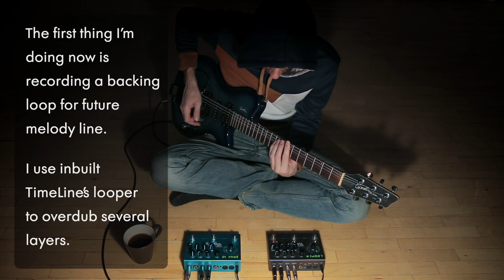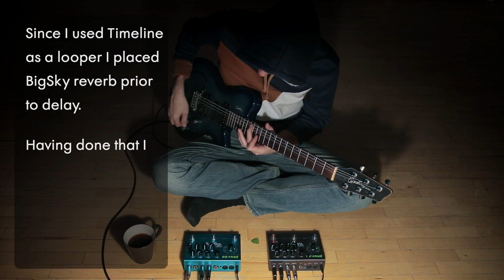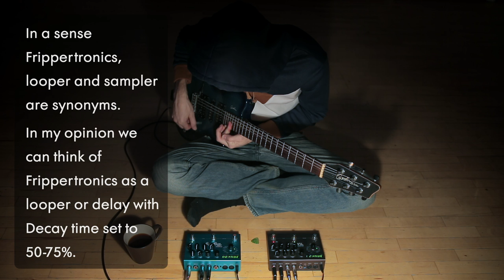Ambient Guitar Tutorial: Strymon Frippertronics Looper (TimeLine, BigSky, Godin Solidac)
for more info about Ambient Guitar technique.

The idea behind this video was to build some kind of Frippertronics looping “system” using minimum number of devices.

What I use here is a very simple, but powerful setup:
Strymon TimeLine delay
Strymon BigSky reverb
Godin Solidac guitar

Speaking about Frippertronics we often keep in mind Decay parameter. It describes how fast overdubbed loops will fade away. When Decay is set to 0% overdubbed loops volume will not decrease. When set to 100% loops will fade away immediately.

Strictly speaking this is what we call “Repeats” or “Feedback” in delay parameters.

To recreate Frippertronics with some decay effect I set delay Time to maximum available (2500ms) and Repeats to 75%. It lets me play overdubbing layers with decay time best for the case.

Since I used Strymon Timeline as a looper I placed Strymon BigSky reverb prior to delay. Having done that I could change different types of reverb for different pieces of the song.

In a sense Frippertronics, looper and sampler are synonyms. In my opinion we can think of Frippertronics as a looper or delay with Decay time set to 50-75%.

The signal chain:

Godin Solidac
Strymon BigSky
Strymon TimeLine
Lexicon Omega soundcard
Cubase

I hope this video gave you some food for thought and encouraged you in your experiments with delays.